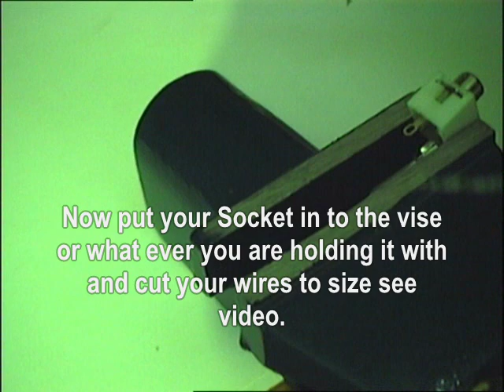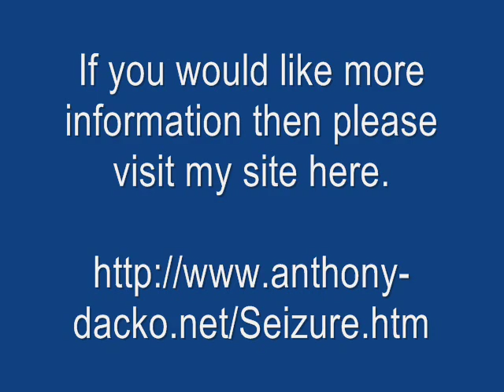Full version of the Service Dog Activation Unit & Construction Video.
This is the construction video for the Service dog activation devise also the GSM Garden security devise.